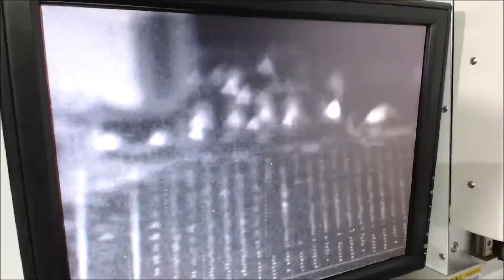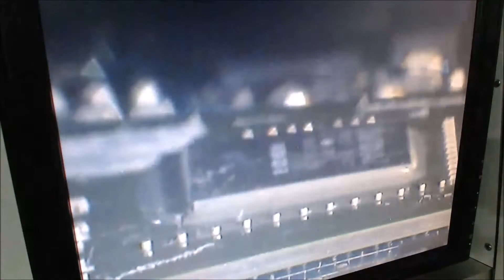Reparacion Lenovo Y550 enciende no da video NEC/TOKIN + NVIDIA. Hagan sus apuestas